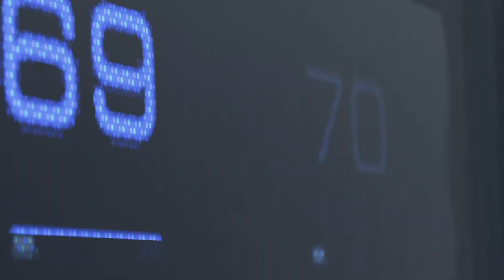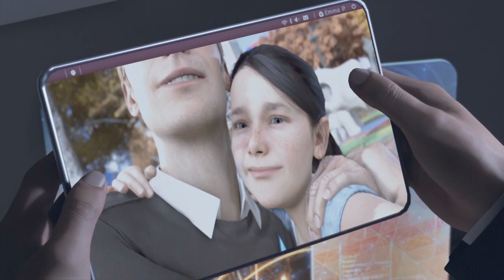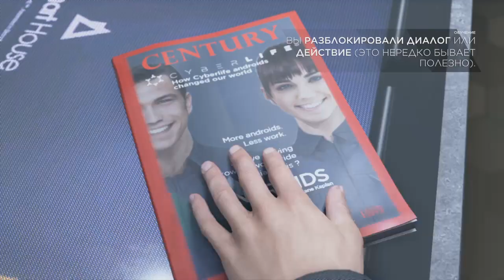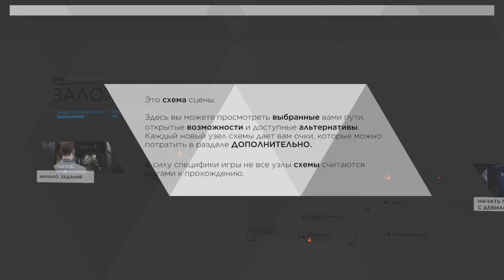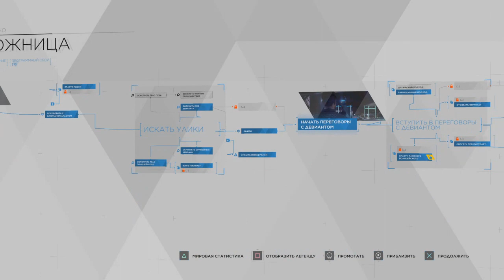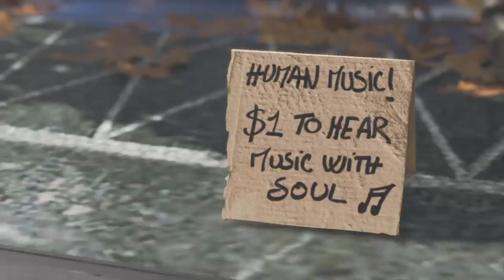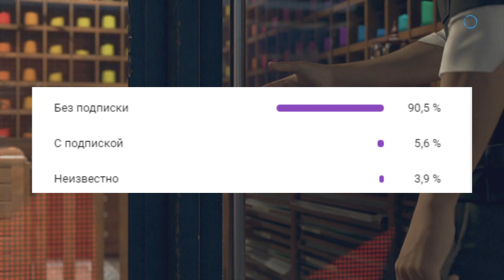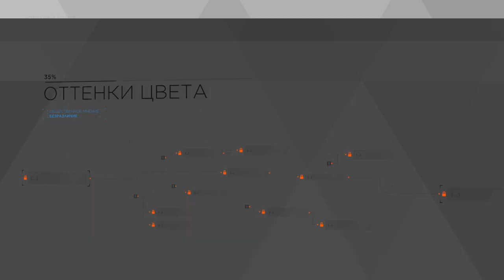Прохождение Detroit: Become Human #1 ГРЯЗНЫЙ ЧЁРТ!!!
Мой тег автора: QS-SHARKY